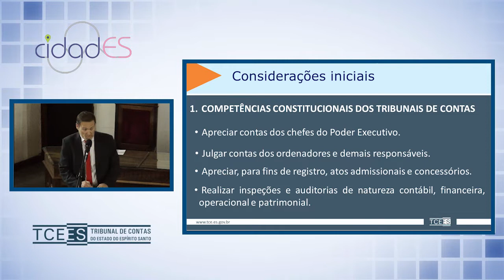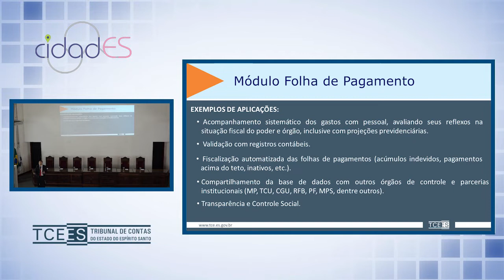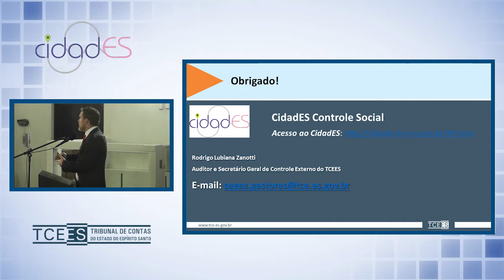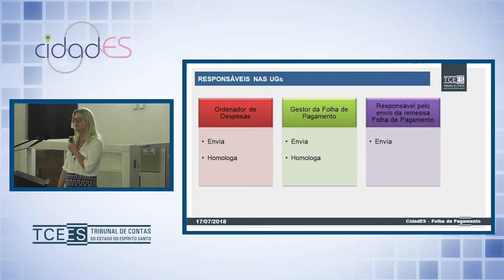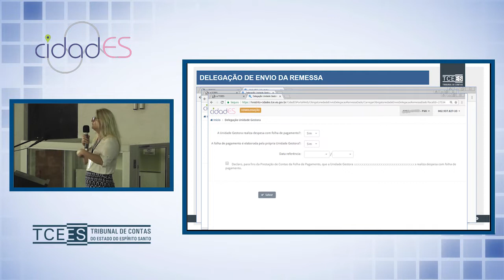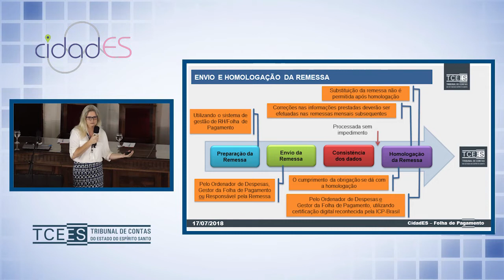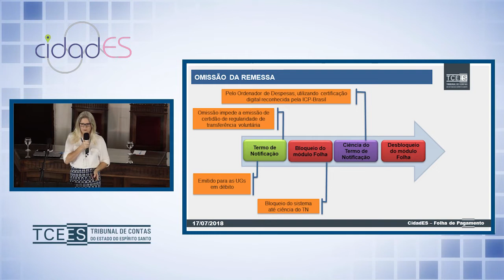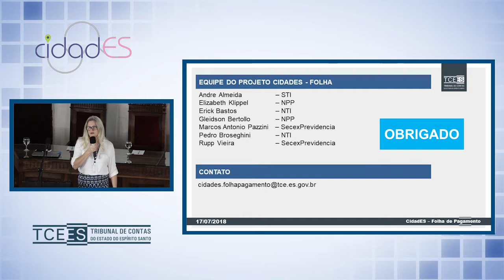Audiência Pública CidadES - 17 de julho de 2018 - 10:00hs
Tema manhã:  CidadES -  Folha de Pagamento

Rodrigo Lubiana Zanotti, secretário-geral de Controle Externo

Elizabeth Kippel, auditora de Controle Externo